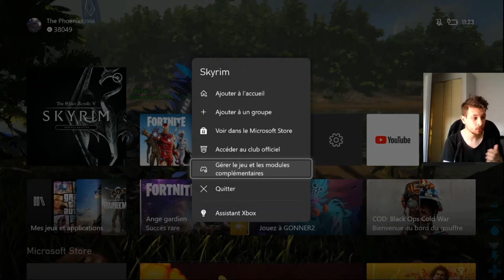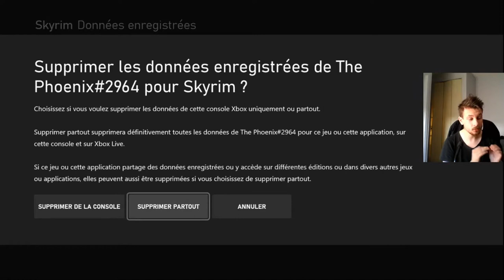Réglé le bug de chargement sur Xbox pour Skyrim